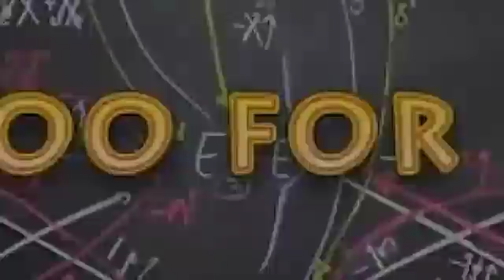Michio Kaku - More on the Alien Mega Structure